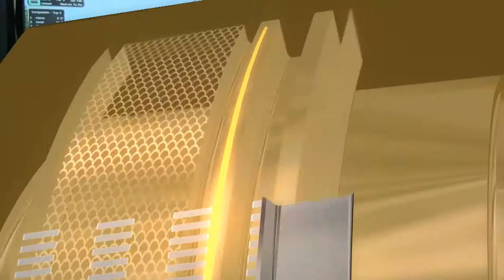STEMZone 2013 Women's US Open Day 6 Group 19